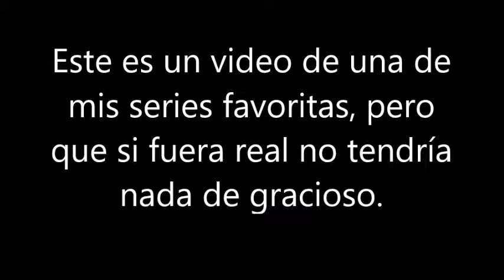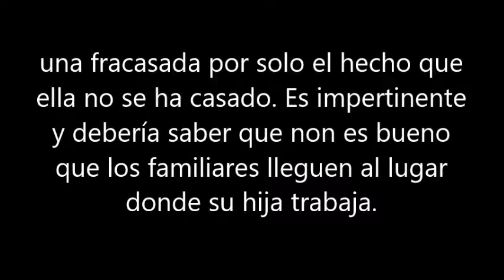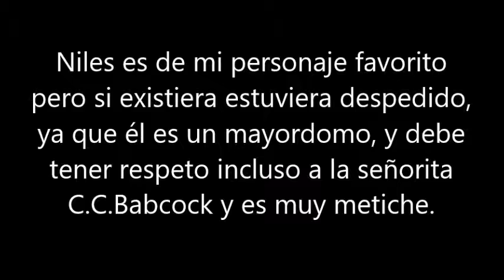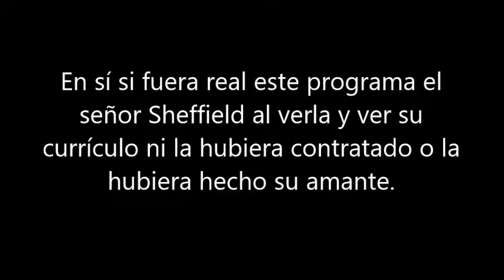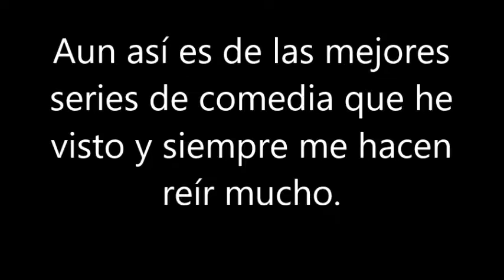Si Fuera Real: La Niñera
Una visión un poco más realista de esta gran comedia.